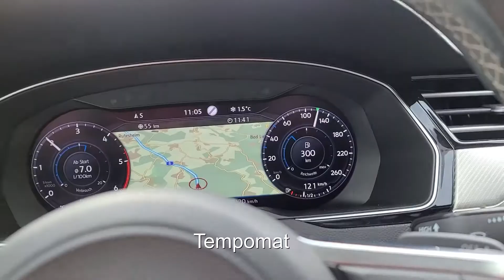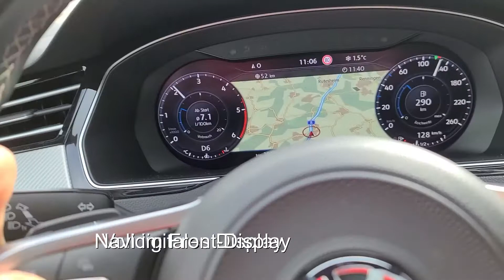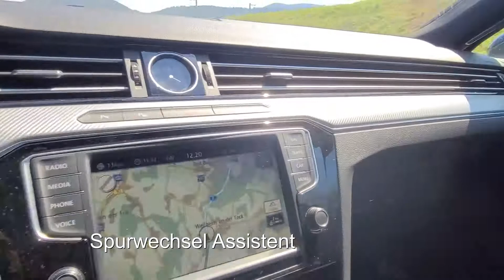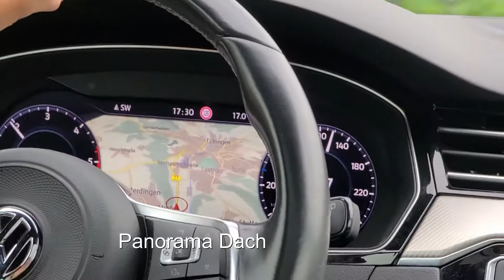🚗 VW Passat Assistent: Navi, Abstandskontrolle, Tempomat, Spurhalte, Display, Panorama, SpurWechsel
Top Karre, gebraucht , Volldigitales Display, Spurwechsel Assitent